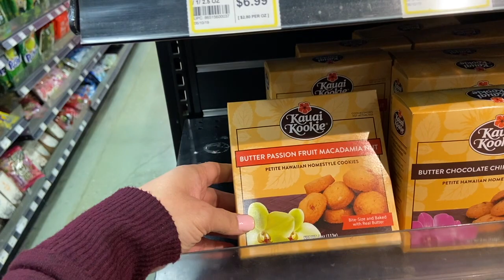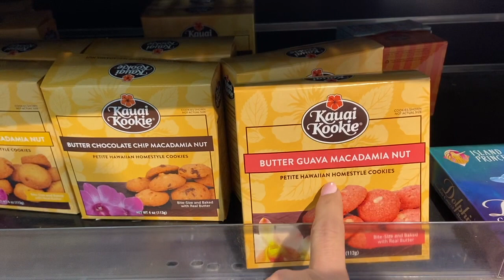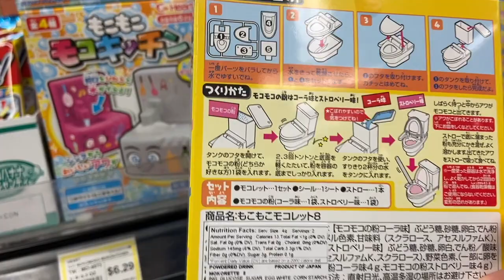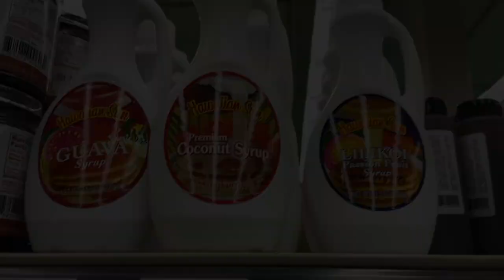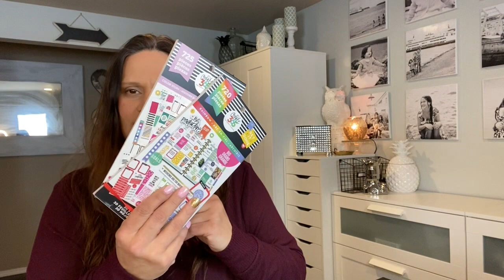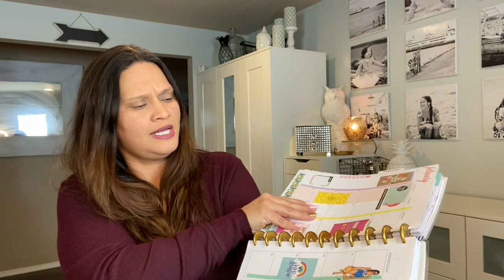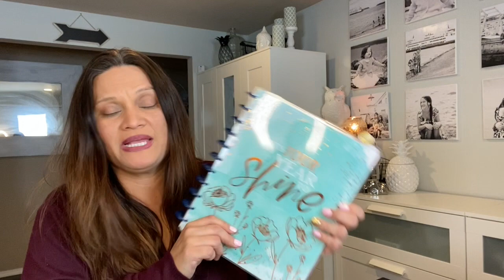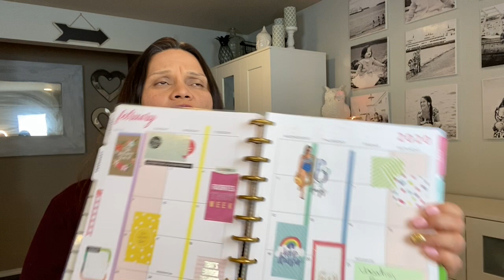Downtown Seattle Date Night | a Simply Simple Life Vlog